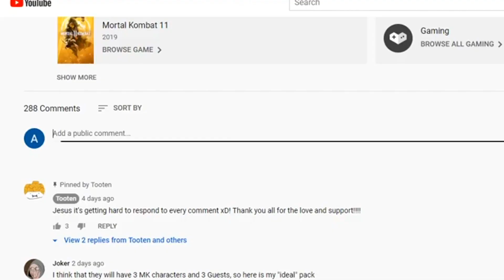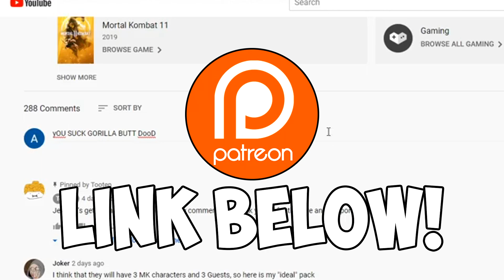Do We Need MORE Guest Characters In MK11? - Mortal Kombat 11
Guest characters are a. controversial topic in the FGC, especially the NRS part of the FGC. Today I'm giving my opinion on that topic.

Check out JuJu Energy and use discount code "Tooten" to get 10% off amazing Gamer Energy drinks, to keep you focused, hydrated and ready to body on any game you're playing!